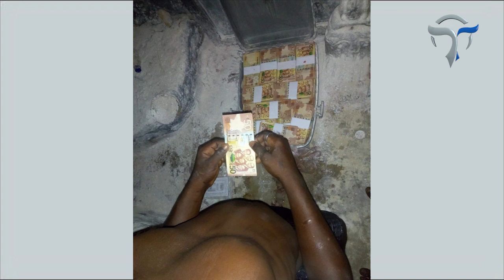TAHADHARI:SIRI NZITO ZA GENIOUS KADUNGURE GINIMBI WA ZIMBABWE WATU WANAOGOPA KUZITAJA NI HATARI SANA